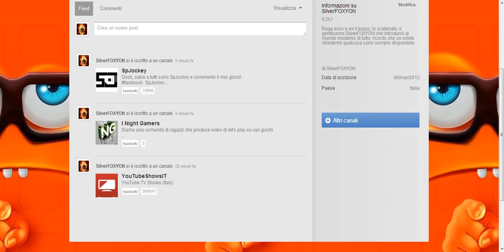Addio grazie a tutti!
Addio ci dividiamo, me se volete seguirci ancora cercate SilverFOXYON su youtube e anche alias